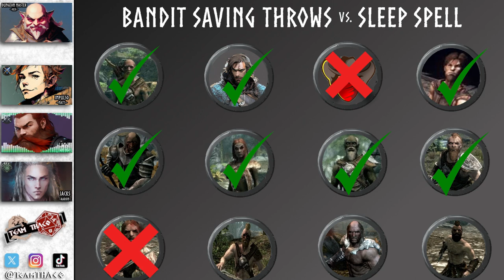BEST LAID PLANS | D&D w. TeamTHAC0, Ep.37 of KeepOnTheBorderlands campaign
Alright, so maybe it's not all smooth sailing with MacTuffins missing. Our last episode had some Jeff Goldblum/BrundleFly late night face eating...splitting up the already out-numbered party in a half-assed plan...there was some Swayze and Beast Master in there, somewhere, too. The party was all over the place.

This episode, we get to see how it all turns out. Chickens are coming home to roost. A bird in the bush, or something.

Video Title: "BEST LAID PLANS | D&D w. TeamTHAC0, Ep.37 of KeepOnTheBorderlands campaign"